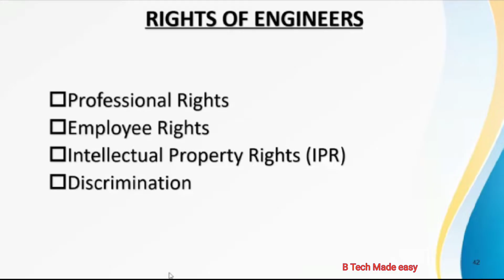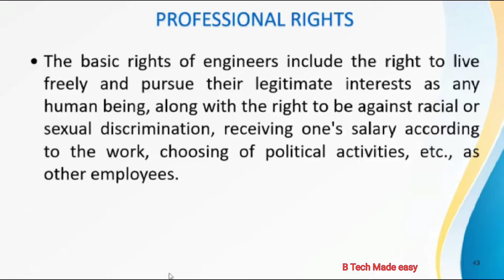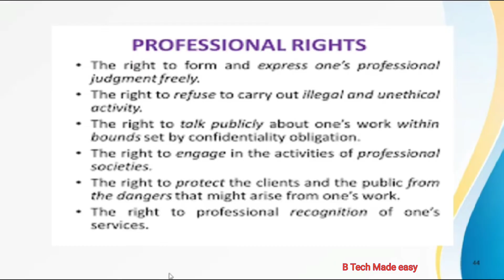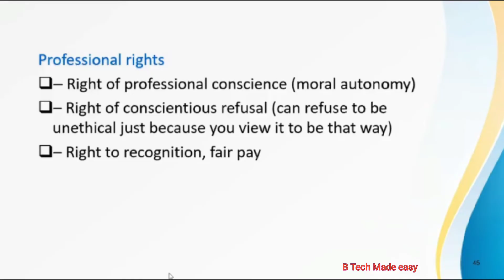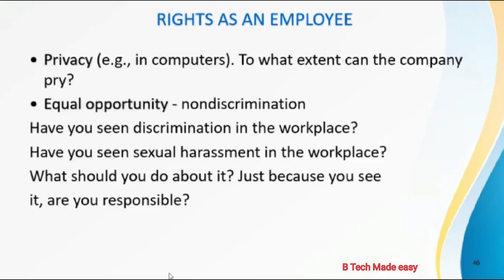PROFESSIONAL RIGHTS/ IMP TOPIC / KTU / PREV YEAR QUESTION 🔥HUT200 / PROFESSIONAL ETHICS/ MODULE 4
FDP on Professional ethics:
Topic: Module 4 : Rights & responsibilities of Engineers. (PROFESSIONAL RIGHTS)
Session taken by Dr. REENA SEBASTIAN

Topics covered:
00:00 Introduction
00:12 Professional Rights
05:48 Rights of an employee